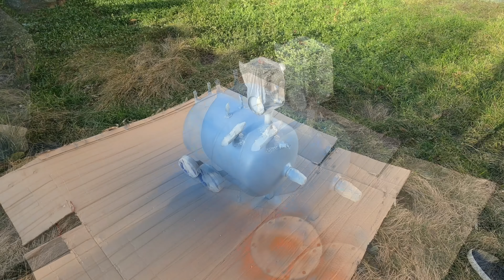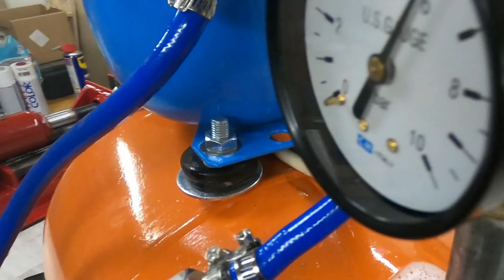Top 3 Unbelievable Projects Make It From Refrigerator Compressor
1.  I will use the easiest way to turn a refrigeration compressor and an old gas bottle into an awesome compressed air compressor. In the video, you will learn how to safely handle a propane cylinder. I hope the video is useful for you.
2. I used a standard Refrigerator Compressor , I made an actuator from a thick tin plate, for a valve I used a pipe with an opening of 8 mm. For the steam piston, I used an 8mm drill that fits tightly into the tube. For the steam generator I used an old steam cleaner, it is safe as it has a high pressure valve in its cap. I hope you like the video.
3. I used materials such as PVC pipes, which I had previously straightened as a plastic sheet. Instead of welding, I used two-component glue A and B liquid weld. This glue, as well as the PVC pipes, are resistant to gasoline and diesel. I used a metal square for the carburetor. Watch the video till the end, I hope you like the video. The engine ran pretty stable after hours of tuning.